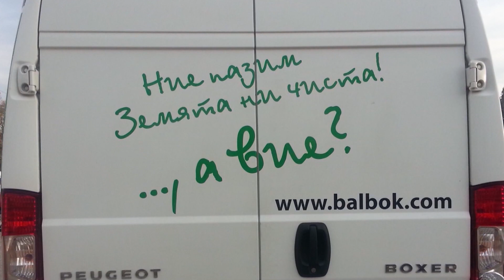09 05 2023 NEWS